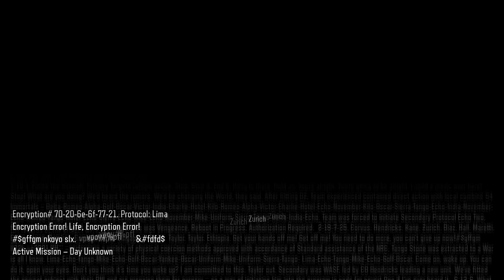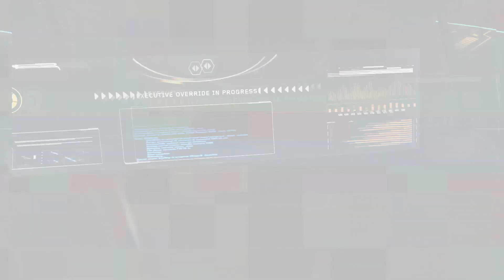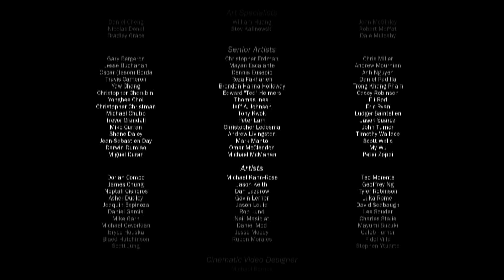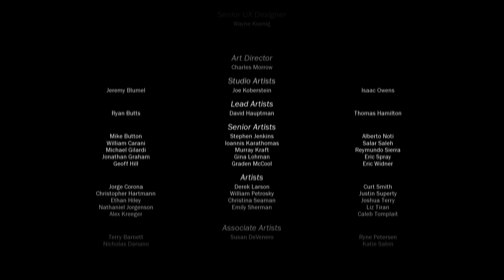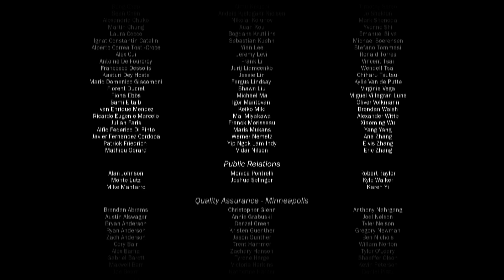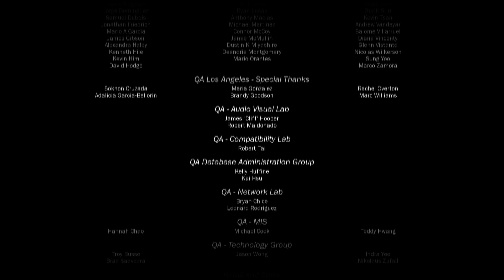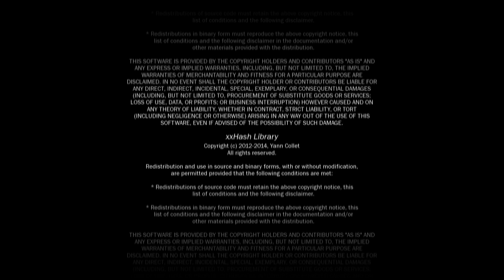BLACK OPS 3 # 11 LIFE (the end)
-HELLO GUYS NEW   ON MY CHANNEL BLACK OPS 3 -
-BEM VINDOS -